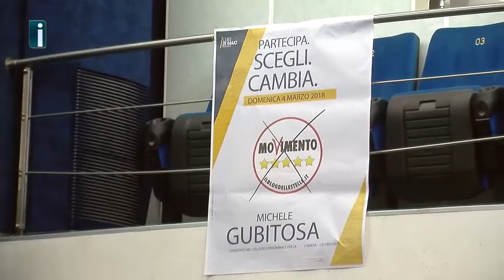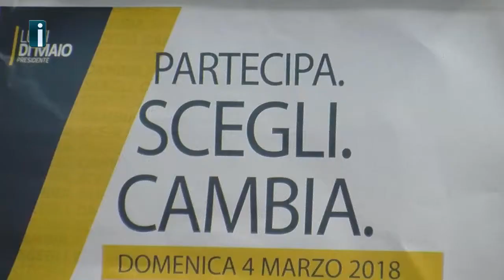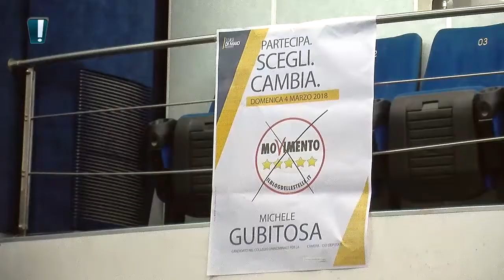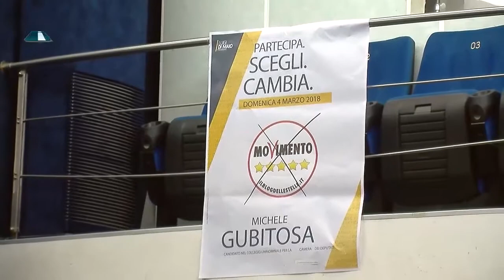M5S, Sibilia: "Ci aspettiamo un bel successo il 4 marzo. Distanti dalla politica dei 'delfini'"